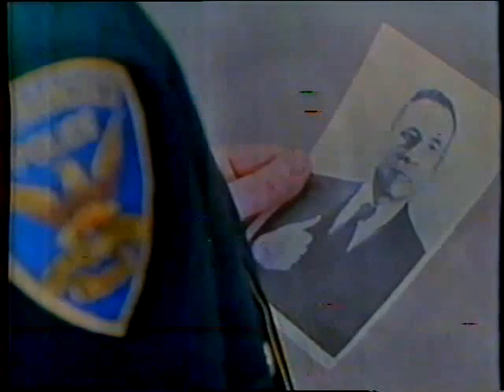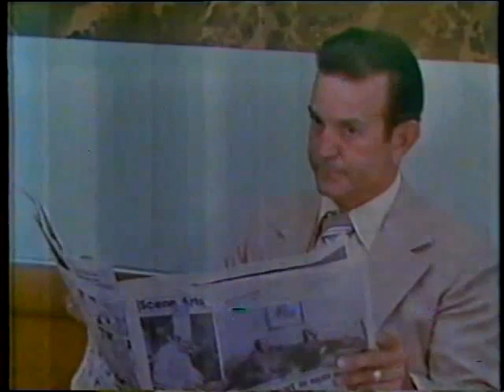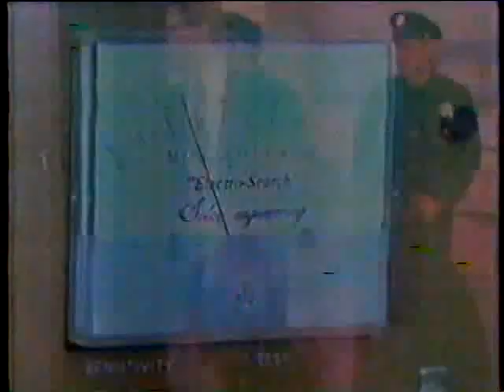Alta Ansiedade (1977) TVRIP GLOBO Dublado